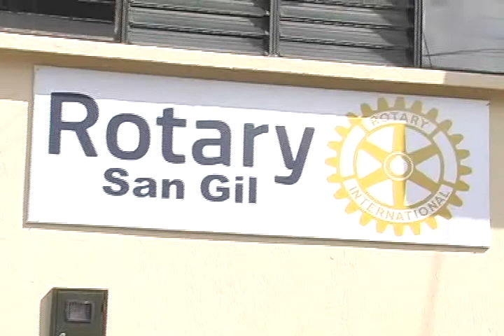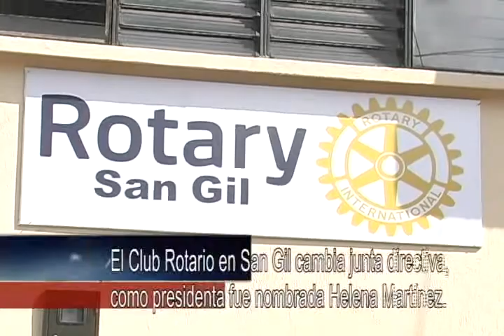El Club Rotario en San Gil cambia junta directiva, como presidenta fue nombrada Helena Martínez